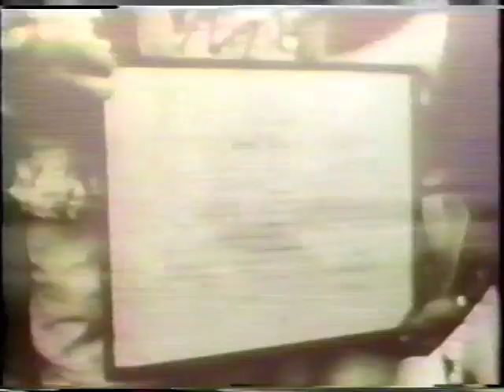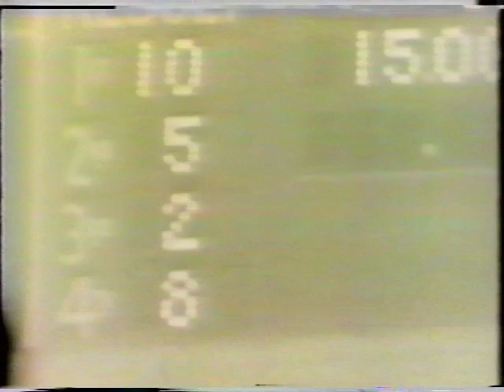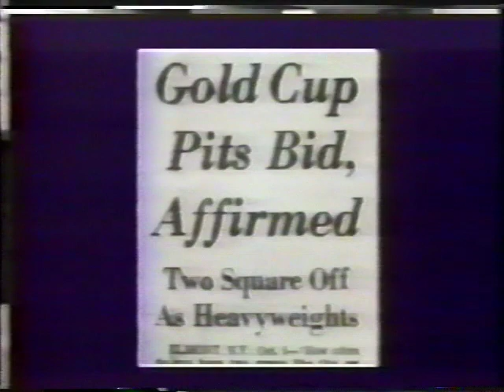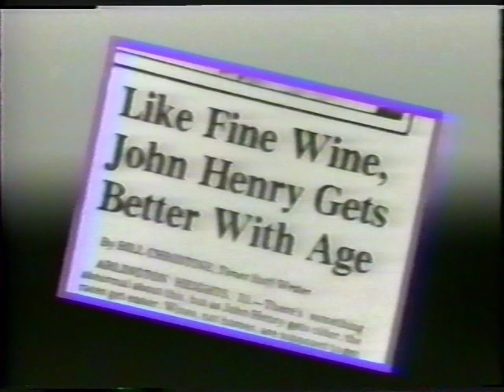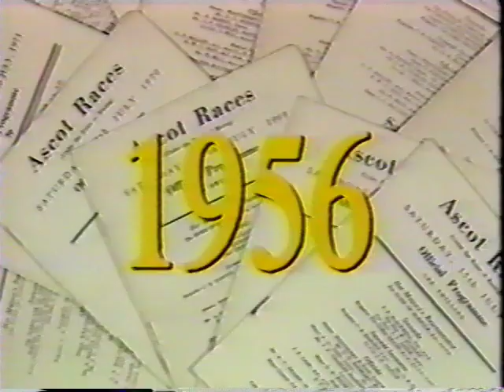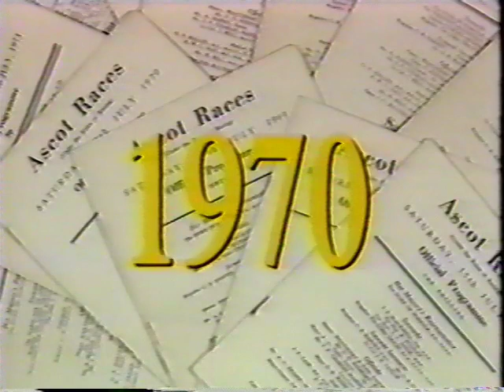Hearts of Courage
Summary of the careers of some of the greatest jockeys and horses in racing history.